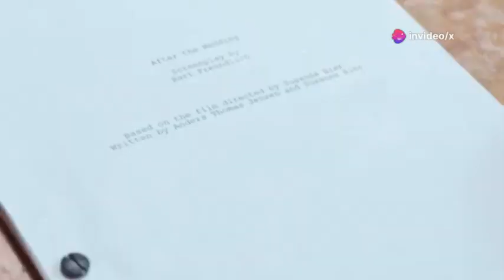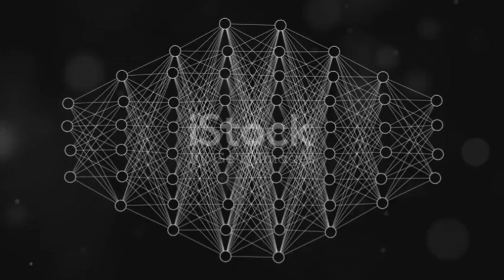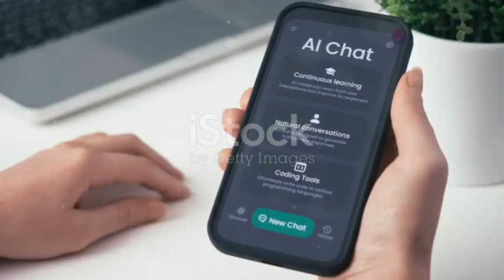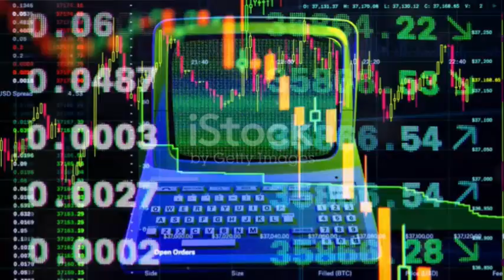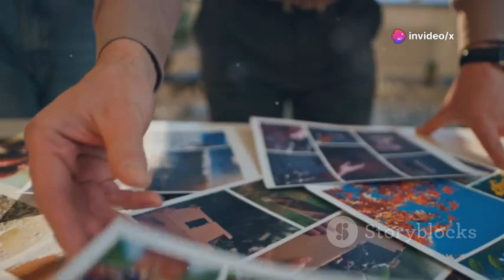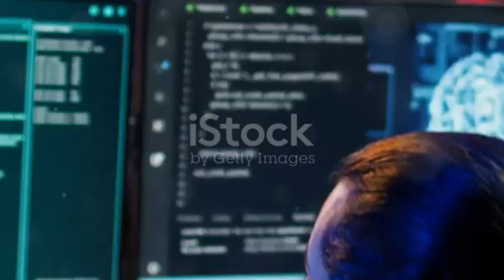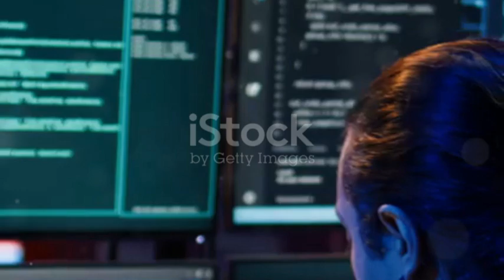Grok 4 Just Shook Everything We Knew About AI (The Industry is Frantic)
Discover how Grok Four by xAI has taken the tech world by storm, redefining what's possible with artificial intelligence. In this video, we explore Grok Four's revolutionary architecture—offering unprecedented context understanding, creativity, and real-time knowledge. See how its capabilities have left industry giants scrambling, while transforming industries from medicine to entertainment. Learn how Grok Four acts as a proactive research partner, assists with coding, and adapts to user needs in ways never seen before. We’ll also dive into the profound societal impacts, ethical questions, and the pivotal choice between fearing or collaborating with advanced AI.